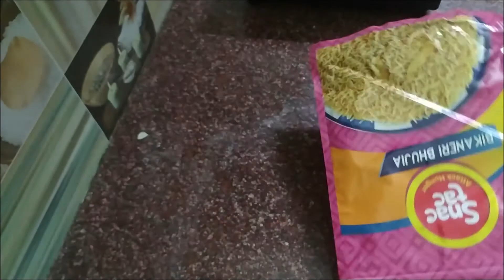ସିଙ୍ଗଡ଼ା ଓ ରୋଲ୍ ର ପଟ୍ଟି || ଏହି ପଟ୍ଟି ରୁ ଝଟ୍ ପଟ୍ ବନାନ୍ତୁ ରେସିପି || samosa patti in odia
samosa / roll patti in odia
samosa sheet in odia